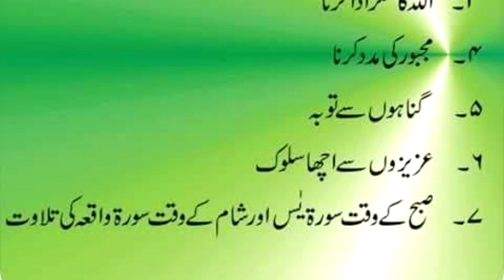khush hali lany wali sath cheezain | Quran Key tilwat | balai kay kaam